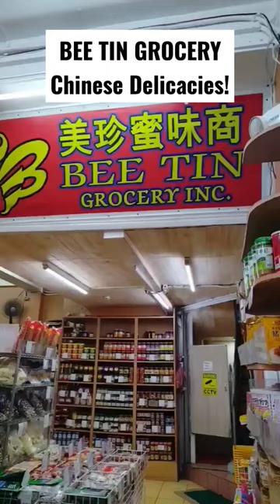Bee Tin Grocery#Chinese delicacies#@Ongpin#short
-Justlisa Berro-